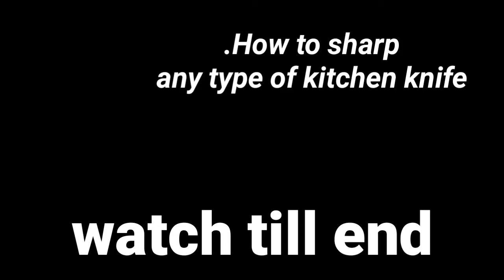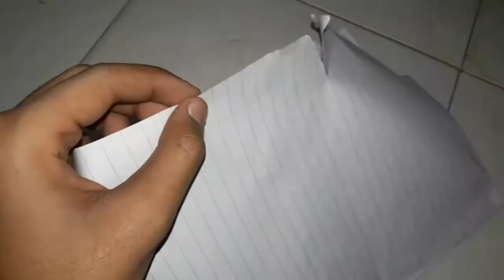Easiest way to sharp any type of kitchen knife at home